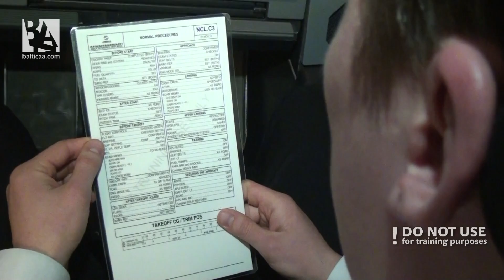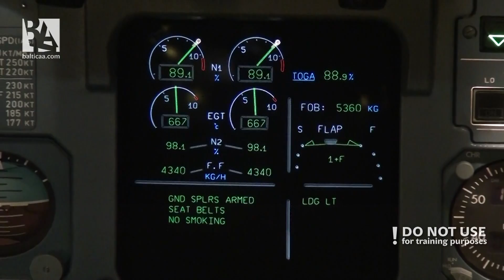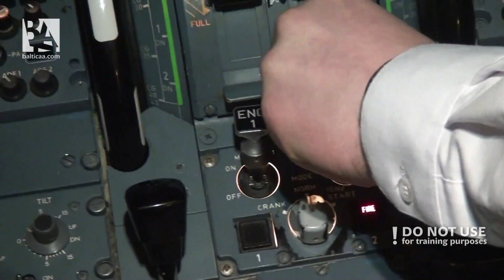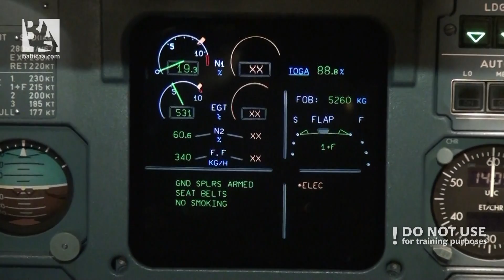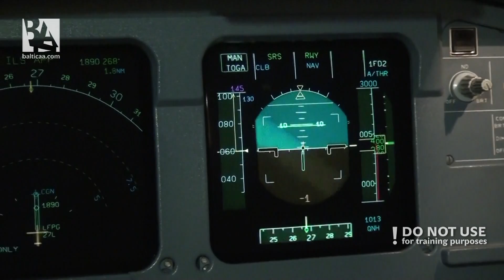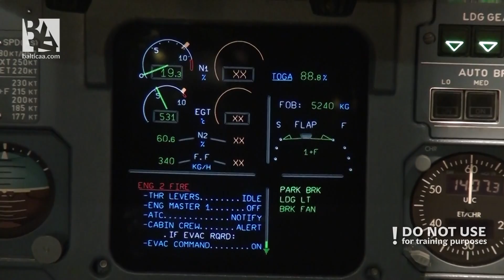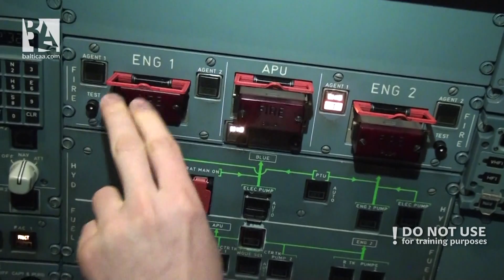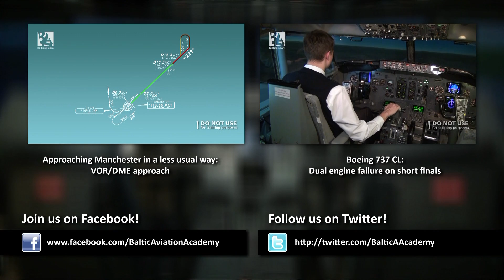Airbus A320: Engine Fire During the Take-off Roll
This week Pranas Drulis and Andrejs Apsitis, ATPL Integrated students at Baltic Aviation Academy, demonstrated how to perform a rejected take-off due to an engine fire and the actions associated with this emergency.